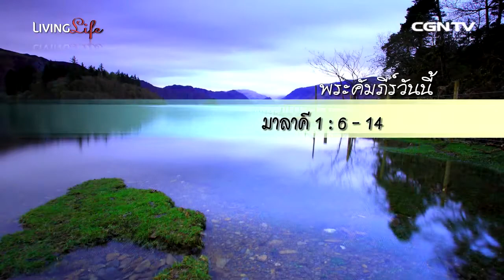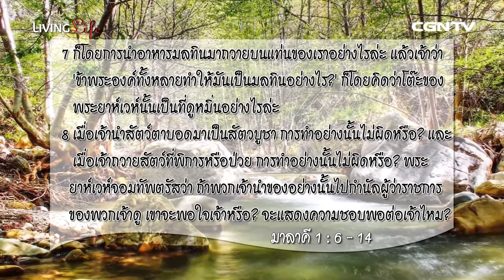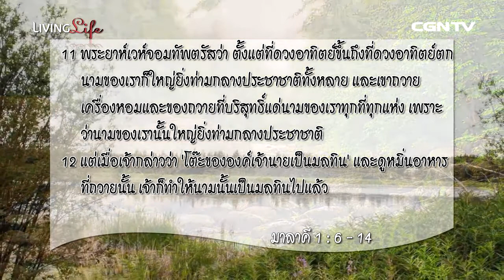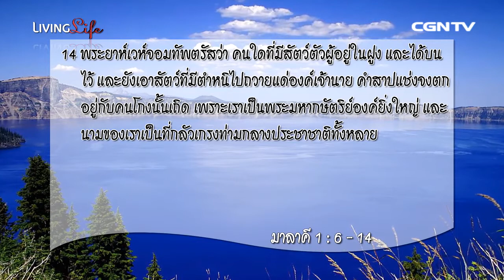Living Life ชีวิตเปี่ยมล้น 24062014เฝ้าเดี่ยวกับ ศจ.สุรพล ใบบริบาลกุล